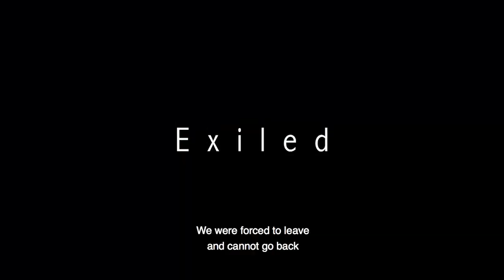Zoilamérica y su denuncia contra Daniel Ortega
100ClásicosEstaSemana: Carlos F. Chamorro entrevistó en 2002 a Zoilamérica Ortega Murillo, después de su denuncia contra el comandante Daniel Ortega.